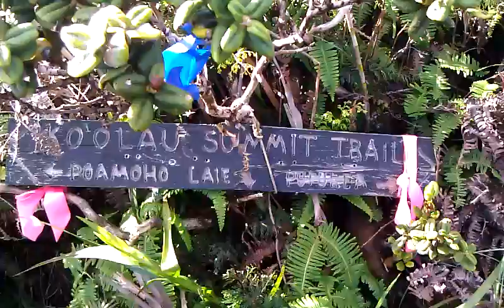Laie falls summit 0099.3gp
Laie falls 6hrs 40mins of hiking from laie park to the summit of Laie, and then back again to the Laie park where our car was.  Hiked with friends Razel, Dingle, Fred, and me Bernard.  Very humbling experience.  Nice views, and seemed to be a more advanced hike to my opinion.  Tuesday hike crew!  Tee Hee!